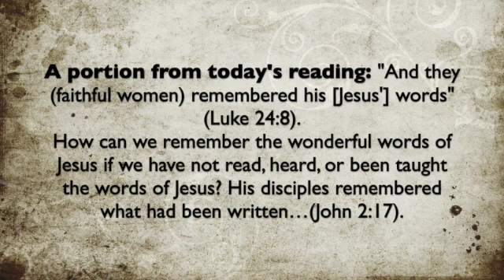A portion from today's reading; April 28, 2022 SD 480p